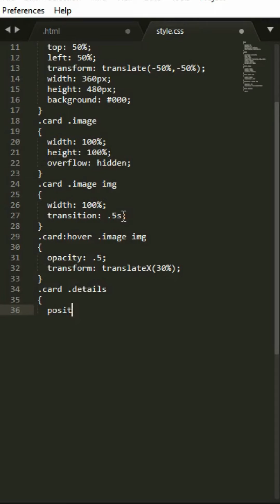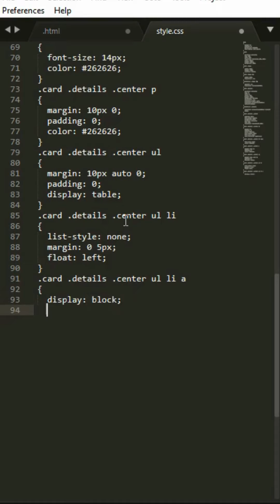Sleek User ID CARD | UI Design | HTML CSS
Join us on a journey to craft a sleek and modern user ID card using HTML and CSS in this tutorial. Discover how to create an aesthetically pleasing design that combines functionality with style, perfect for showcasing user information on websites or applications. Whether you're a beginner or seasoned designer, this step-by-step guide provides insights into structuring HTML elements and applying CSS styling to achieve a polished look. Learn how to incorporate smooth transitions, subtle animations, and responsive design principles to ensure your user ID card looks great on any device.